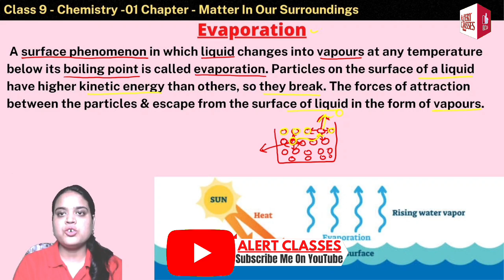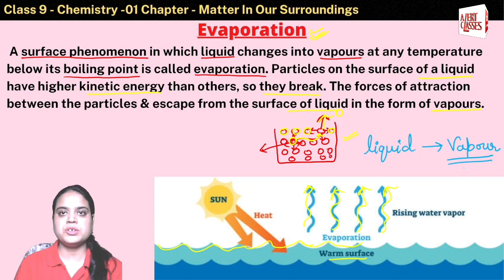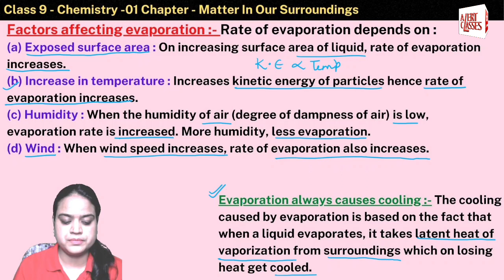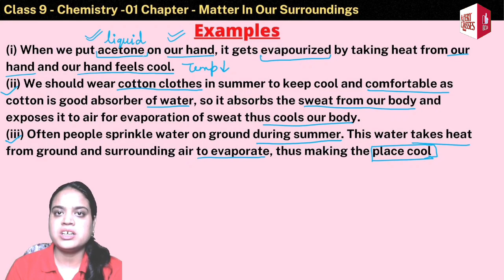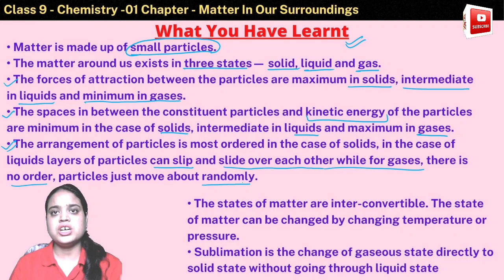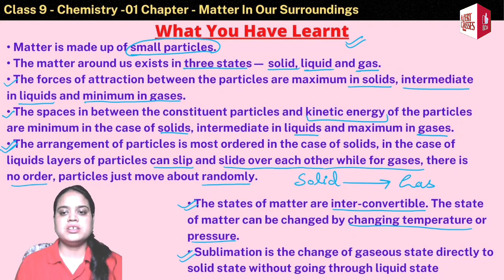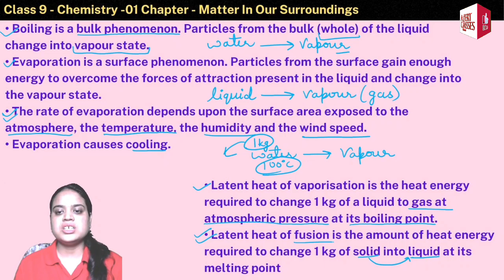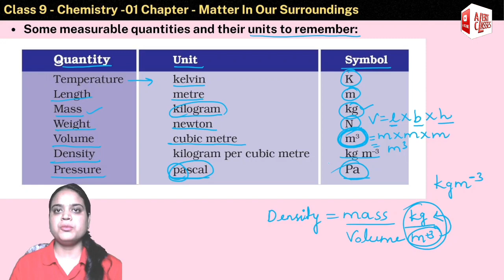Matter In Our Surroundings Chapter-01 Class-09 Science Lecture-04 Iron series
About this video:

This video lecture for class 9 students for CBSE & UP BOARD helpful to understand the concept to CHEMISTRY in easy way  and discuss activity questions 😊 😇  👌

This link is belong to Matter In Our Surroundings Chapter-01 Class-09 Science Lecture-01 Iron series   this video lecture for helpful to understand the concept to CHEMISTRY in easy way  😊 😇  👌

This link is belong to Matter In Our Surroundings Chapter-01 Class-09 Science Lecture-02 Iron series   this video lecture for helpful to understand the concept to CHEMISTRY in easy way  😊 😇  👌

This link is belong to Matter In Our Surroundings Chapter-01 Class-09 Science Lecture-03 Iron series   this video lecture for helpful to understand the concept to CHEMISTRY in easy way  😊 😇  👌